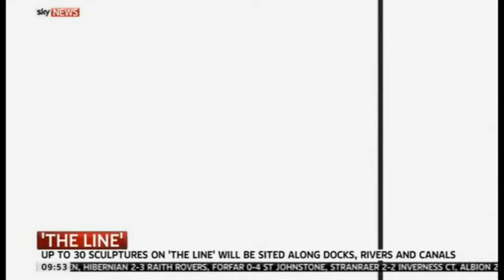The Line - A sculpture walk for London - SKY News